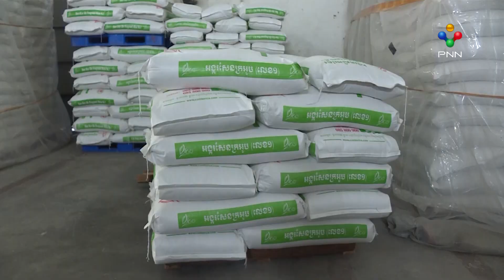[09-01-23]ឯកអគ្គរដ្ឋទូតចិន៖ រងផលប៉ះពាល់ពីជំងឺកូវីដ១៩ តែកម្ពុជានៅតែអាចរក្សាបាននូវកំណើនសេដ្ឋកិច្ចខ្ពស់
ឯកអគ្គរដ្ឋទូតចិនប្រចាំនៅកម្ពុជា បានវាយតម្លៃខ្ពស់ចំពោះកំណើនសេដ្ឋកិច្ចកម្ពុជា ដោយអាចរក្សាបាននូវអត្រាកំណើនខ្ពស់ ក្នុងរយៈពេលជាច្រើនឆ្នាំជាប់ៗគ្នា បើទោះបីជារងផលប៉ះពាល់ពីជំងឺកូវីដ១៩ តែអត្រាកំណើនសេដ្ឋកិច្ចរបស់កម្ពុជា នៅតែអាចរក្សាបានក្នុងរង្វង់ ៥,៥ភាគរយ ក្នុងឆ្នាំ២០២២។